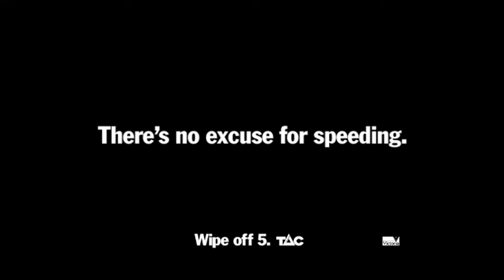Think you're a good driver? Wipe off 5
This campaign aims to address the commonly quoted excuses drivers use to justify their speeding behaviour and reinforcing the life-threatening consequences driving only a few k's over the speed limit can have on innocent road users.

This campaign has been well-received by the Victorian community and thus has formed part of the TAC's Speed Public education campaign schedule each year since it's creation.

Launch: September 2007